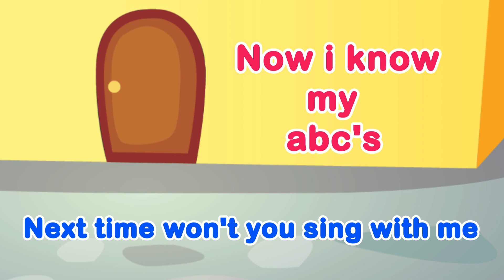ABC Learning For 3 Year Olds | ABC Learning Videos For Toddlers | Toddler Learning Video | Kids ABC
ABC Learning For 3 Year Olds

This video is a part of ABC Learning For 3 Year Olds, kids learning video, and ABC Learning Videos For Toddlers. This is a best toddler learning video that adds supports for kids a to z reading. This is an entertaining ABC recognition video for toddler and an addition to their basic educational foundation.

1. toddlers learning videos
2. educational videos for 5 year olds
3. learning videos for toddlers
4. kindergarten learning videos
5. kindergarten learning videos reading english
6. kids a to z reading
7. Kids learning Videos for 5 years
8. preschool learning videos for 3 year olds